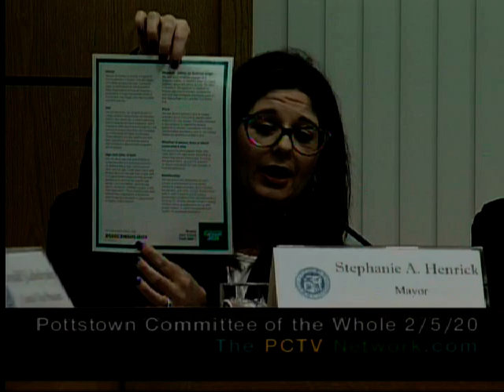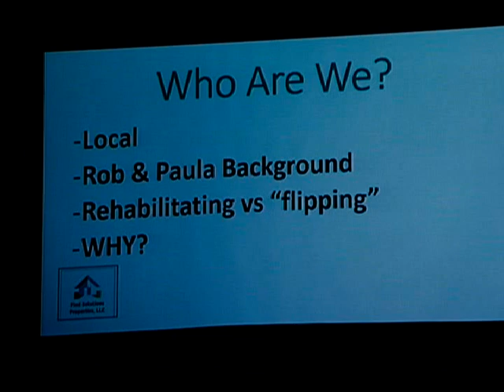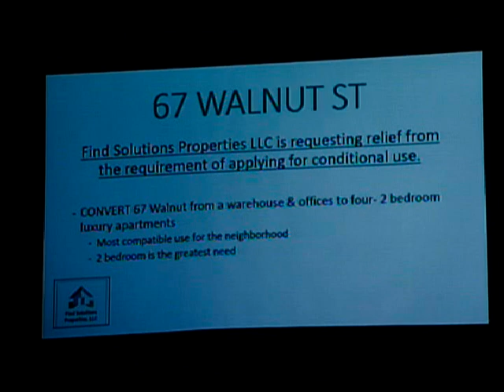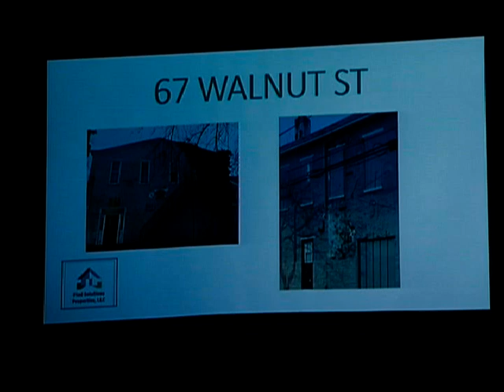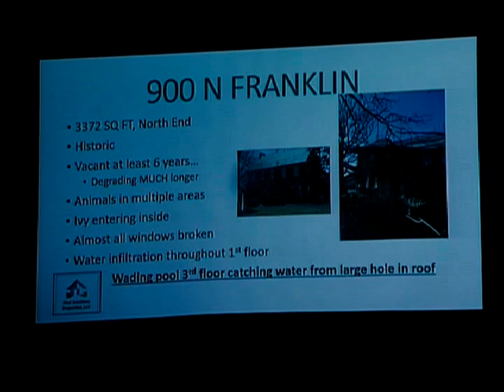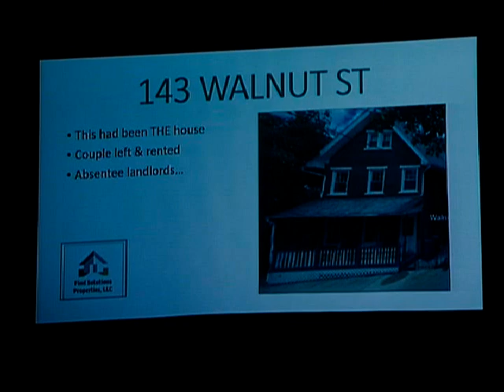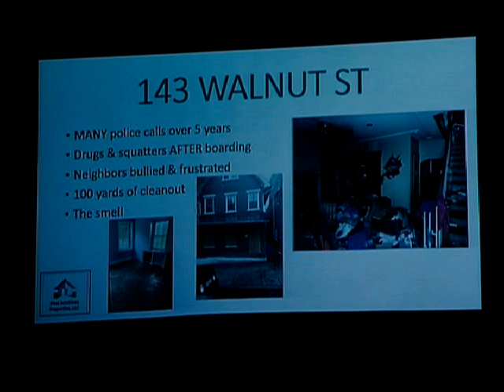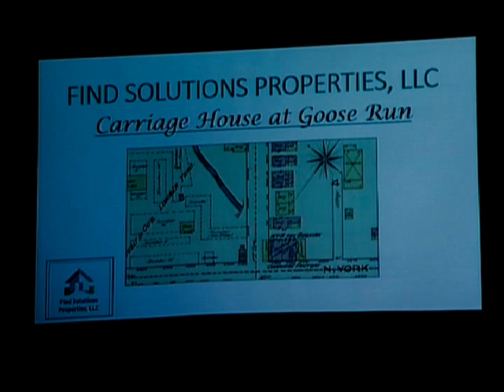Borough of Pottstown Committee of the Whole Meeting Feb. 5, 2020